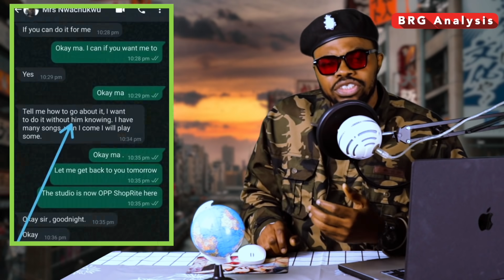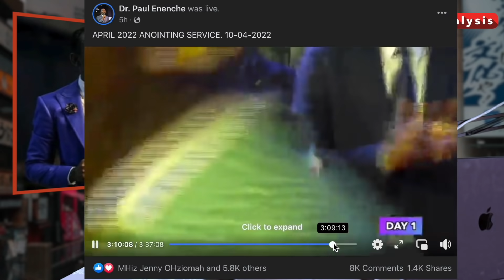Osinachi Nwachukwu De.@th; Dr Paul Eneche REACTS FINALLY [ Add Volume ] BRG Analysis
The lead Pastor of Dunamis Dr Paul Eneche MAY have shown his reaction as osinachi Nwachukwu has gone beyond this world. Osinachi nwachukwu is reported to have gone through domestic violence. BRG takes a close look.